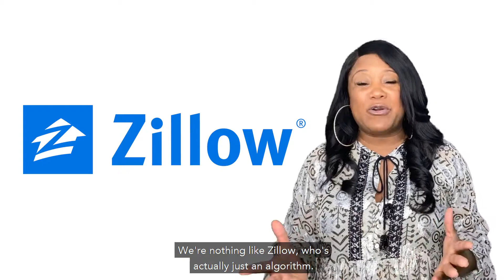Why You Need A Pricing Strategy Advisor To Help You Sell Your Home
😮You Don't Need A Realtor To Sell Your Home❗WHAT❓🤷‍♂⁣⁣⁣
it's True, But You Do NEED P͢r͢i͢c͢i͢n͢g͢ ͢S͢t͢r͢a͢t͢e͢g͢y͢ ͢A͢d͢v͢i͢s͢o͢r͢⁣⁣